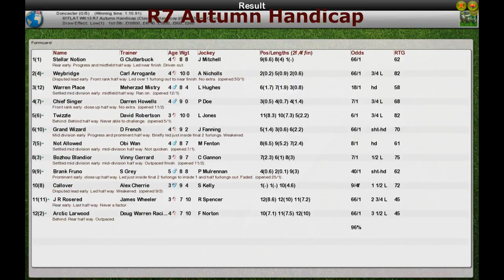FR WK13 R7 Autumn Handicap